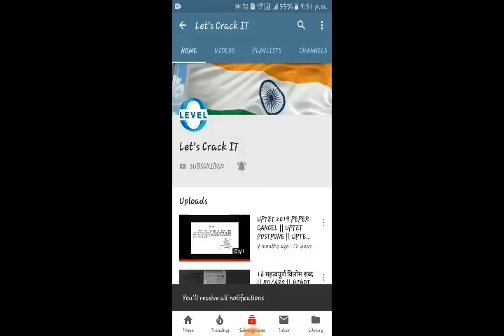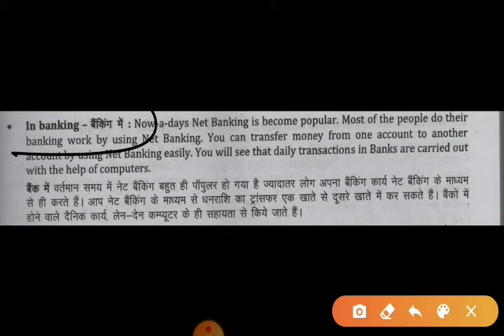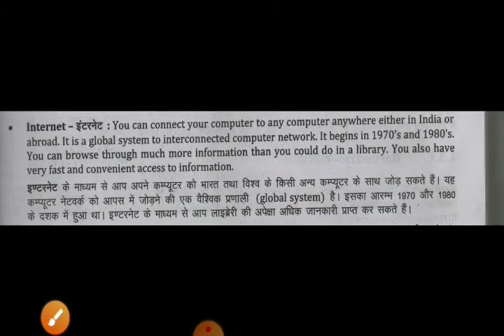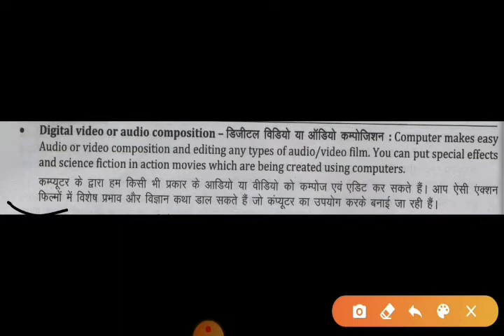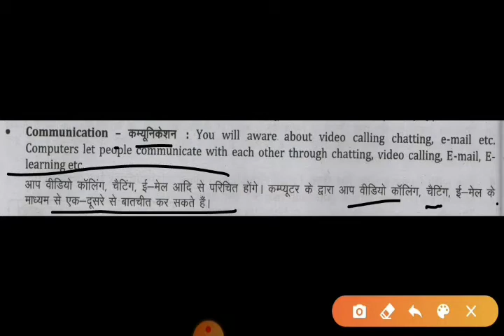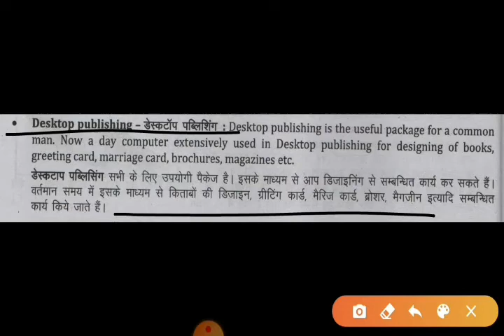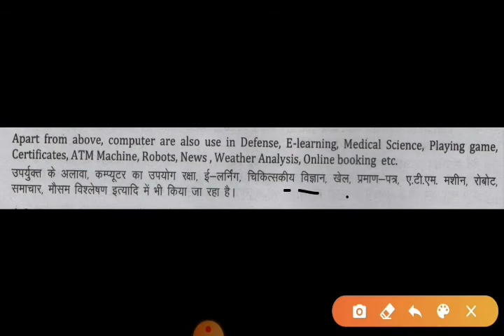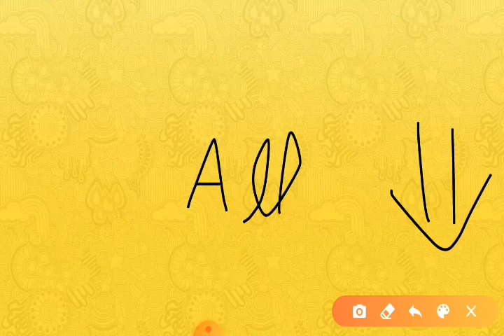USE OF COMPUTER || PART 4 || CCC ONLINE CLASS || CCC COMPLETE COURSE || IT TOOLS